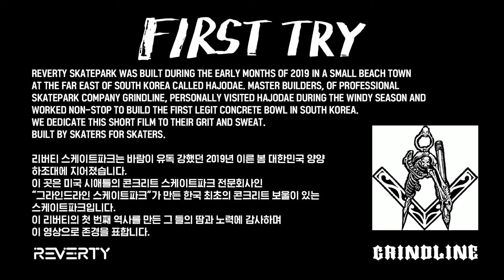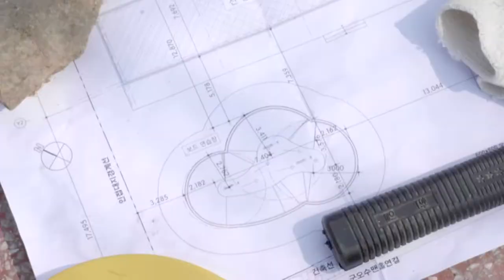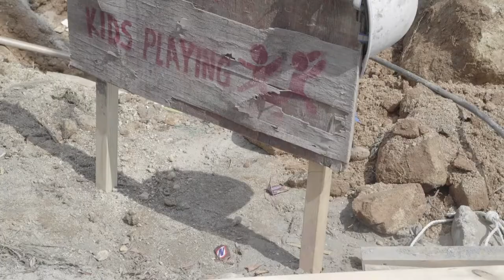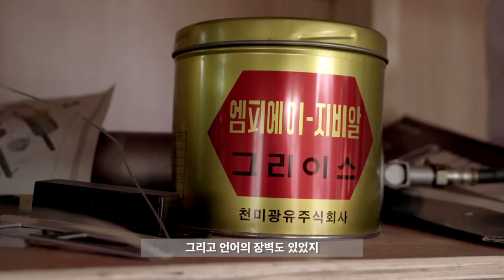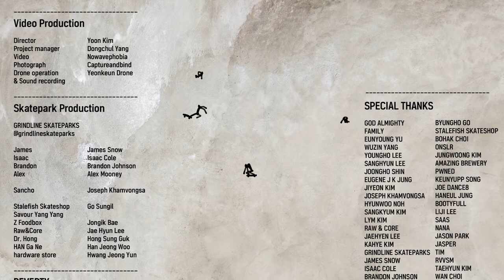[REVERTY] "FIRST TRY" DOCUMENTARY WITH GRINDLINE SKATEPARK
REVERTY SKATEPARK WAS BUILT DURING THE EARLY MONTHS OF 2019 IN A SMALL BEACH TOWN AT THE FAR EAST OF SOUTH KOREA CALLED HAJODAE. MASTER BUILDERS, OF PROFESSIONAL SKATEPARK COMPANY GRINDLINE, PERSONALLY VISITED HAJODAE DURING THE WINDY SEASON AND WORKED NON-STOP TO BUILD THE FIRST LEGIT CONCRETE BOWL IN SOUTH KOREA. WE DEDICATE THIS SHORT FILM TO THEIR GRIT AND SWEAT.
BUILT BY SKATERS FOR SKATERS.

REVERTY

리버티 스케이트파크는 바람이 유독 강했던 2019년 이른 봄 대한민국 양양 하조대에 지어졌습니다. 이 곳은 미국 시애틀의 콘크리트 스케이트파크 전문회사인 “그라인드라인 스케이트파크”가 만든 한국 최초의 콘크리트 보울이 있는 스케이트파크입니다. 이 리버티의 첫 번째 역사를 만든 그 들의 땀과 노력에 감사하며 이 영상으로 존경을 표합니다.

director          Yoon Kim
project manager   Dong Chul Yang / @queazy
video           Nowavephobia / @nowavephobia
photograph      Captureandbind / @captureandbind
drone operation   Yeonkeun Drone / @yeonkeun
& sound recording

Sancho        Joseph Khamvongsa / @sancho1969

GRINDLINE SKATEPARKS / @grindlineskateparks

James           James Snow / @valcanoslashcopter
Isaac          Isaac Cole / @certified_doctor_beans
Brandon          Brandon Johnson / @cldtms
Alex            Alex Mooney / @badmoon619